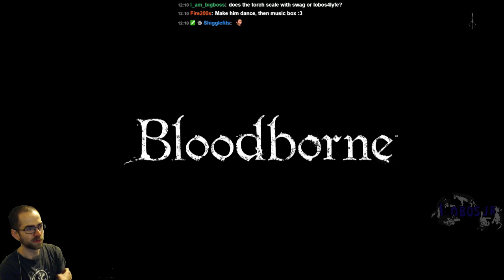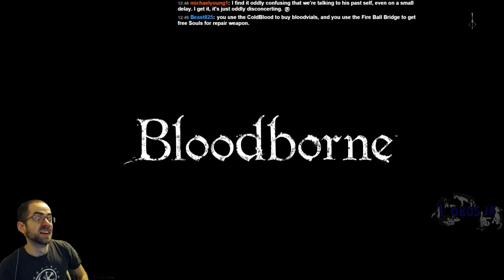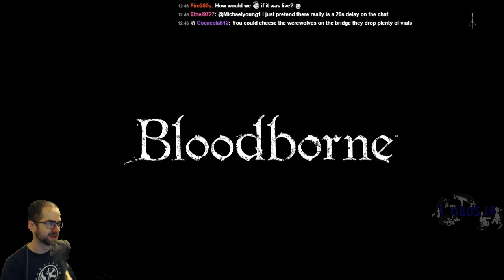Bloodborne Torch Only All Bosses run (Pt. 1)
Tackling Bloodborne with only the Torch weapons granted throughout the game. The early Torch's abysmal damage is later replaced with the Hunter's Torch, luckily. Enjoy!